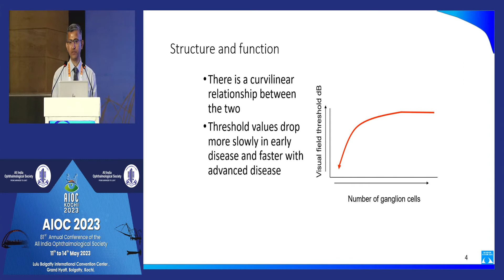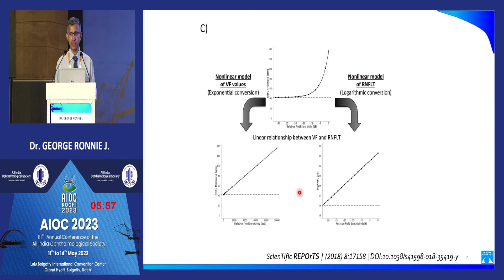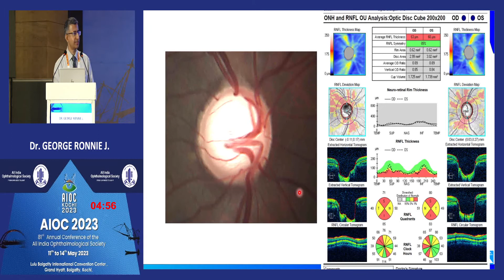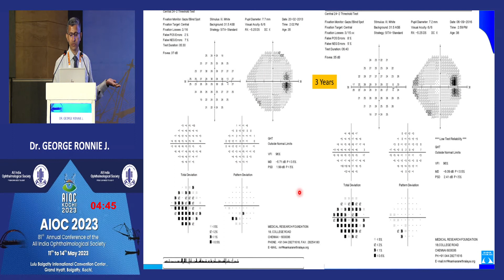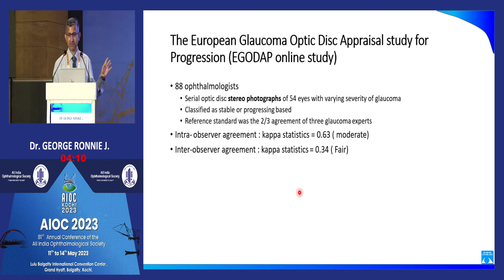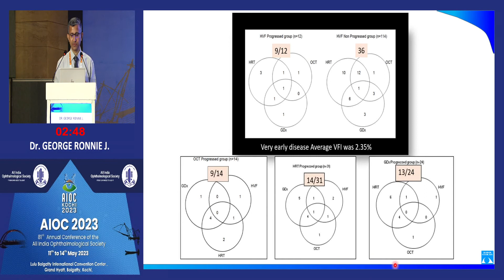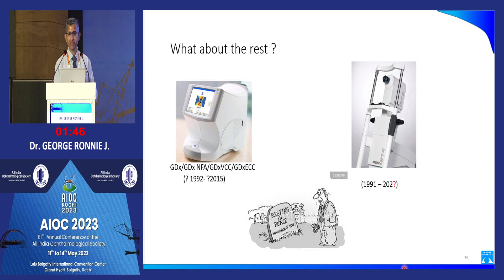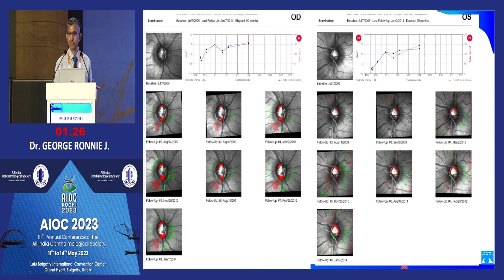AIOC2023 IC48 topic Dr GEORGE RONNIE J Functional Tests in Glaucoma Diagnosis and Progression